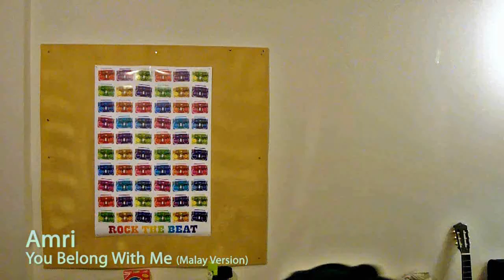Amri - You Belong With Me (Malay Version)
or